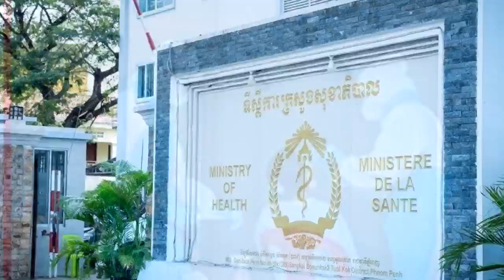ពុទ្ធោអើយច្រើនណាស់! ក្រសួងប្រកាសរកឃើញវិជ្ជមានថ្មី ១៧៩នាក់ ជាចំនួនខ្ពស់បំផុតមិនធ្លាប់មាន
សូមអធ្យាស្រ័យ

ចំពោះការមិនបានតប ខំមិនបានគ្រប់គ្នា

Ms Socheata